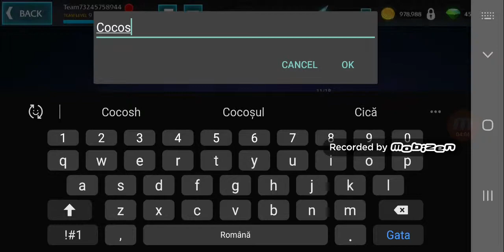Forged Realm 2 Android/iOS Gameplay